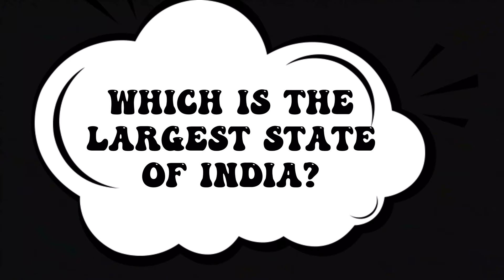How To Draw A Goat In Easy Way🐐 | Easy Goat Drawing 🖍😄| Goat Drawing How To Draw Animals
how to draw a goat step by step for beginners
how to draw goats
draw a goat
how to draw a goat easy for kids
draw goat
drawing a goat
drawing of a goat
how to draw a goat face
how to draw goat for kids
how to draw a cute goat

Drawing for Anyone To Do
Drawing for Anyone To Do step by step
Drawing for Anyone To Do easy

Hare Krishna🕉🙏🏻

Do watch the video till the end and I am sure that you will learn many things and grow your creativity.